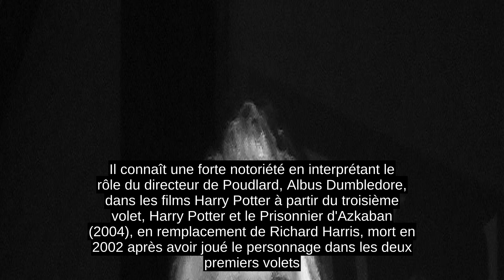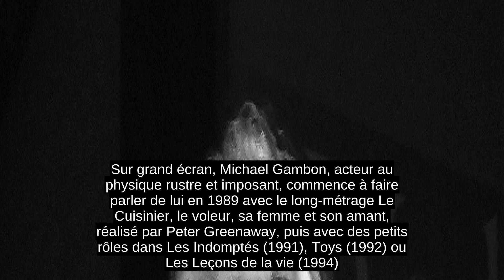Michael Gambon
Les biographies étant habituellement écrites au présent de narration, merci de ne pas mettre au passé les verbes qui sont actuellement au présent